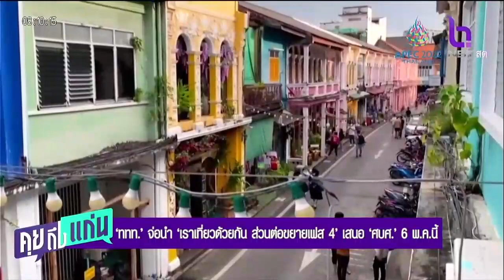ททท จ่อนำ เราเที่ยวด้วยกัน ส่วนต่อขยายเฟส 4 เสนอ ศบศ 6 พค นี้ คุยถึงแก่น 5 พค 65